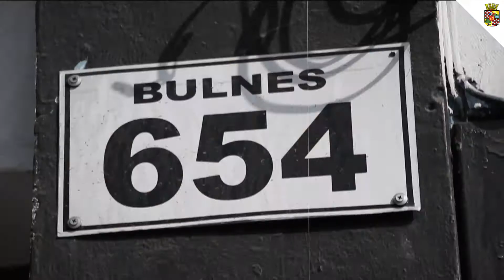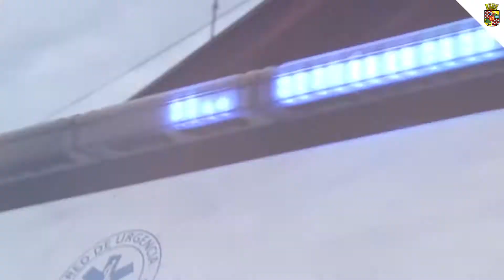Obertura "Bicentenario"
La violinista y técnico en enfermería Damaris Silva realiza presentación conmemorativa en conjunto con el Ballet Folklórico Municipal con razón del bicentenario de la comuna de San Bernardo, en el marco de la obertura de la primera noche del 50º Festival Nacional del Folklore de San Bernardo